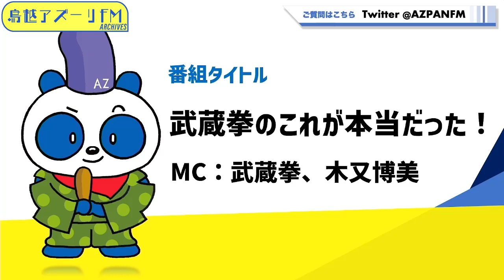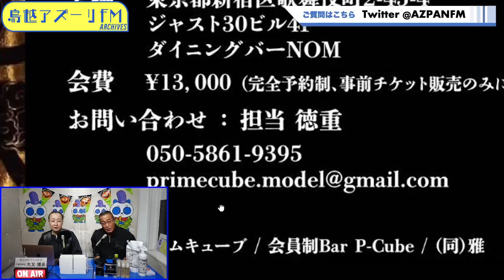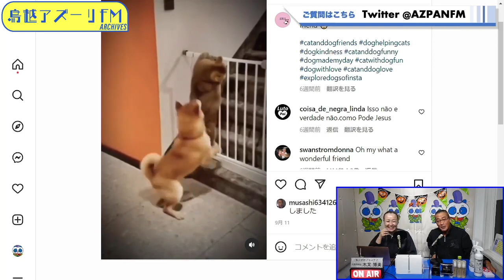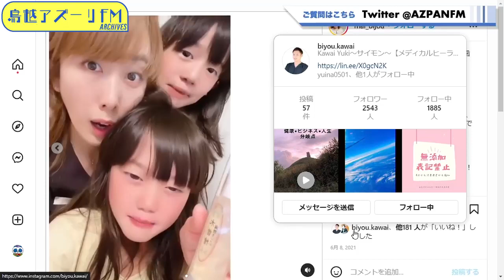2022年10月28日配信 武蔵拳のこれが本当だった！ MC：武蔵拳 サブMC：木又博美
MC：武蔵拳
サブMC：木又博美